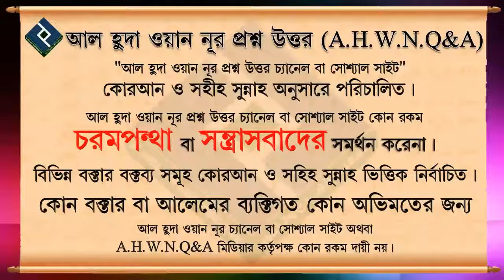নবীসাঃ প্রতি দুরুদ পাঠ করার কারনে মধু মিষ্টি হয় হাদিস টি কি সহিহ ᴴᴰ┇শায়খ বশির বিন আব্দুল্লাহ